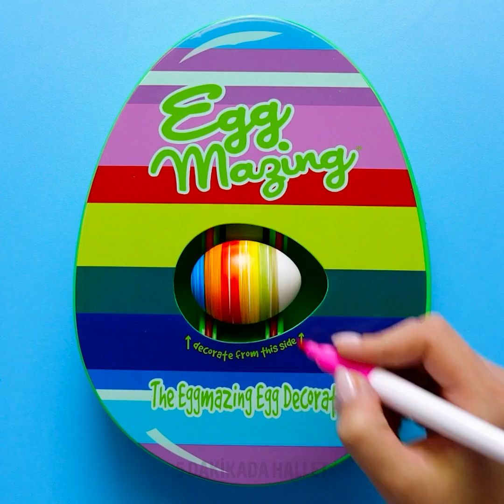KEYİFLİ BİR PASKALYA TATİLİ İÇİN 25 HARİKA EL İŞİ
MUTLAKA DENEMENİZ GEREKEN PASKALYA TÜYOLARI

Paskalyayı birçoğumuz evde geçireceğimize göre size muhteşem tüyolar ve leziz tarifler vereceğim. Videomuzun ilk kısmında yumurtaları nasıl eğlenceli şekillerle süsleyebileceğinizi gösteriyorum. Süsleme fikirlerinden biri: Kaynar suya oje dökün, ince bir çubukla şekil verip yumurtayı şeklin ortasına daldırın ve harika bir kendin yap tarzı tasarım ortaya çıkarın.
Bir diğer harika fikir de yumurtayı bant ile kaplayıp gıda boyası katılmış su dolu bir kaba daldırmak.
Değişik bir tasarım yapmak isteyenler fırın tepsisinin üstüne tıraş köpüğü sıkıp üzerine gıda boyası dökebilirler. Bütün malzemeleri güzelce karıştırın, yumurtayı bu karışımın içinde birkaç dakika bekletin, sonra peçeteyle silin ve işte hazır.
Paskalyanızı güzelleştirecek diğer harika tüyo ve el işlerini keşfetmek için videoyu sonuna kadar izleyin.

Zaman bilgileri:
 0:07 – Lezzetli çikolata tüyosu
 0:35 – Paskalya yumurtası süslemesi
2:12 – Tıraş köpüğü sanatı
3:26 – Pastel boyayla muhteşem yumurta tasarımları
3:52 – Lezzetli yumurta tüyoları
6:06 – Leziz jambonlu omlet
 7:58 – Haşlanmış yumurta tüyosu
9:23 – Yenebilir lezzetli kase